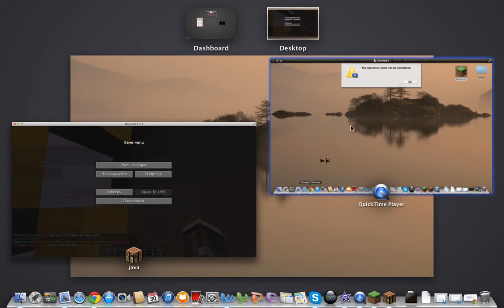MINECRAFT - SKYWARS 1 - "I KILLED MY TEAM"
Una de las 1era veces jugando Minecraft accidentalmente casi mato a todo mi equipo. Fue un Epic Win para mi!! Estaba jugando con mis prima Astrid y mi primo Pedro que ya son unos Master en el arte de Minecraft. No enserio lo saben todooo!!!